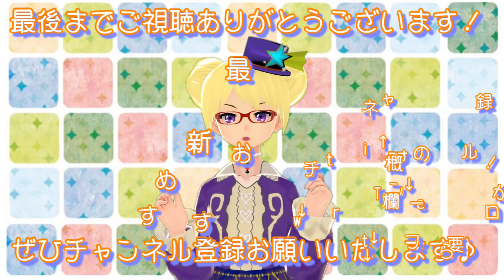ぱっちゃんにおみるく！【りんと日記】